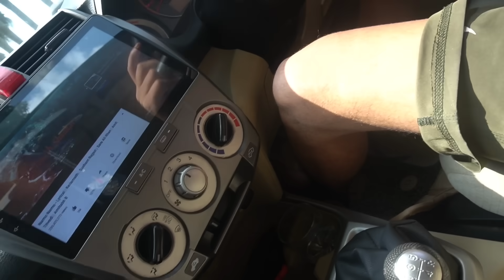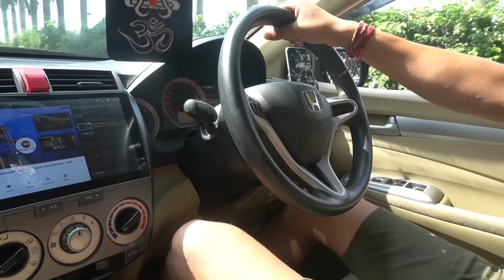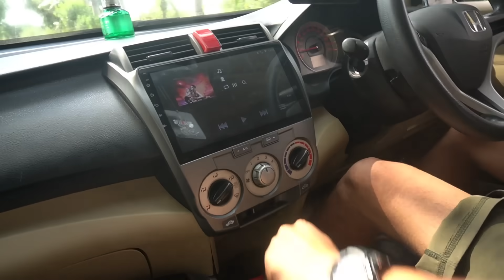Learning driving in my NEW CAR 😍